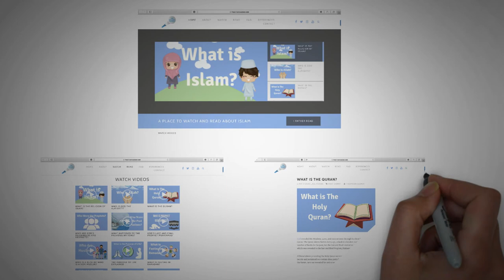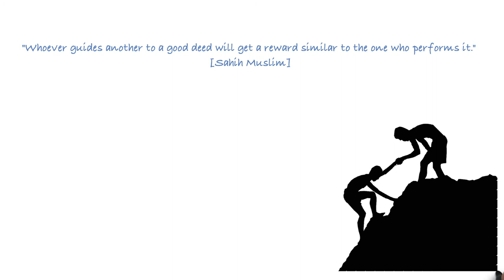What is The Sincere Seeker? ┇Inspiring YOU to Build a Relationship With Your CREATOR┇2020